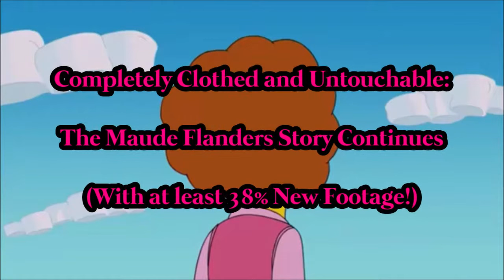The Maude Flanders Story Continues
She's back, and this time she's a bit nicer to people